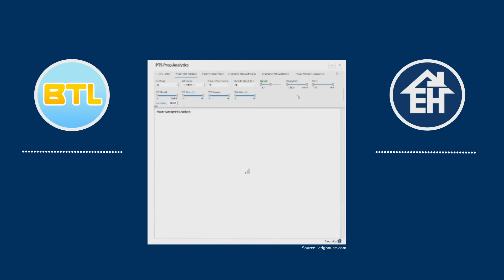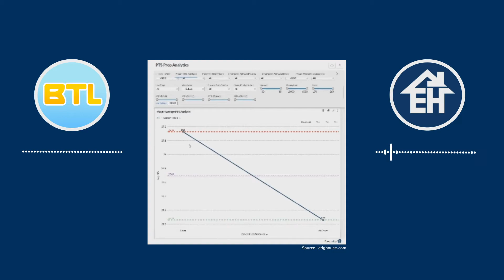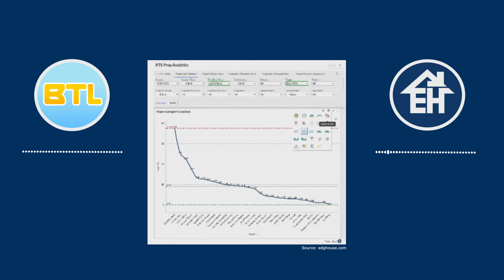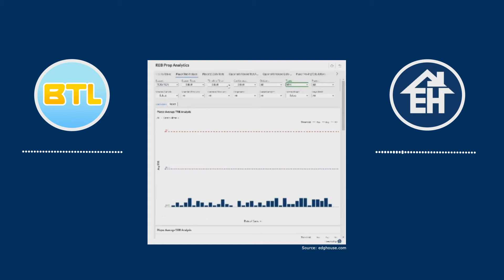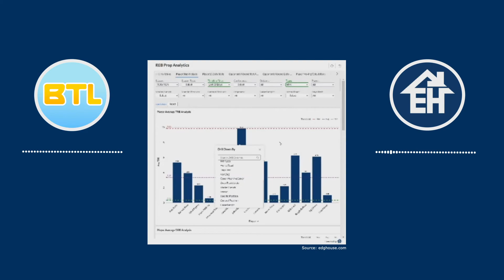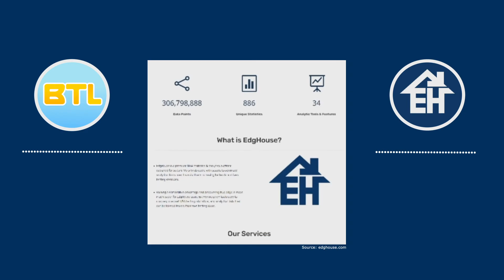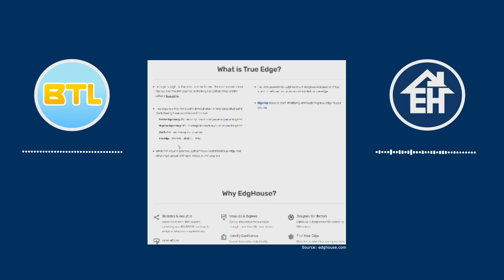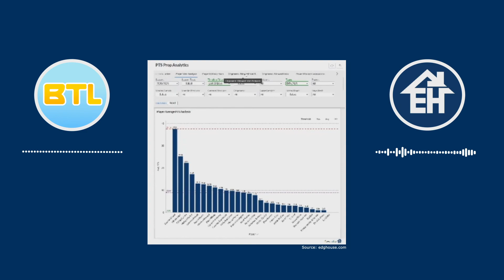This Site Will Take Your NBA Bets To The Next Level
JT from Edghouse very kindly sat down with us last week to talk us through Edghouse - a new premium NBA betting statistics and analysis tool - and we were completely blown away.

With more datapoints than you can shake a stick at, Edghouse has saved us so much time and helped us to find value bets we wouldn't have thought of before.

Whether you bet totals, spreads, player props or anything else, the beauty of Edghouse is that it's just data. You can tailor it to suit whatever your betting style may be.

If you want to take a look, head over to w Keep an eye on this one. They're looking at adding NFL for the upcoming season (!!), as well as: hockey, golf, rugby, soccer, F1 & more!

Unfortunately, because JT had to share his screen, the picture did come out a little blurry. We thought we'd rather show a blurry shot of the tool rather than remove the demonstration entirely.

Thanks again JT, this is seriously impressive.

00:00 What is Edghouse and why was it started?
03:59 Gambling vs calculated risk
06:34 How and why new features are added
10:49 Sports betting vs stock trading
12:42 Finding your betting edge
16:34 Demonstration
24:07 What is edge?
26:53 Making sports betting accessible for everyone
31:06 The future of Edghouse